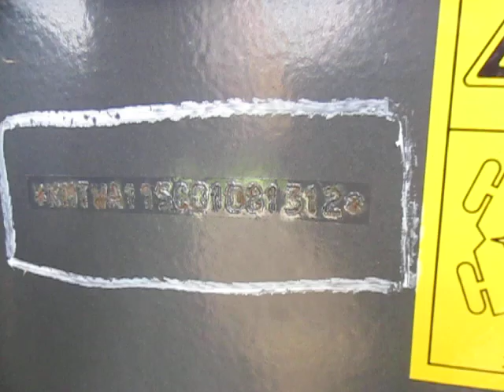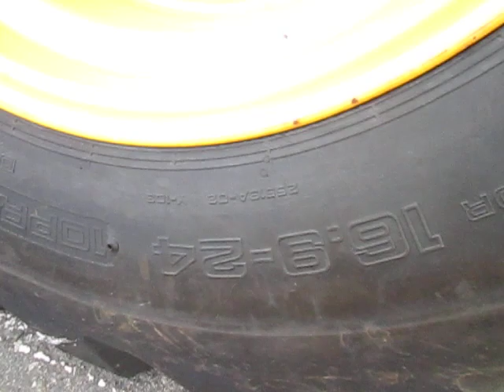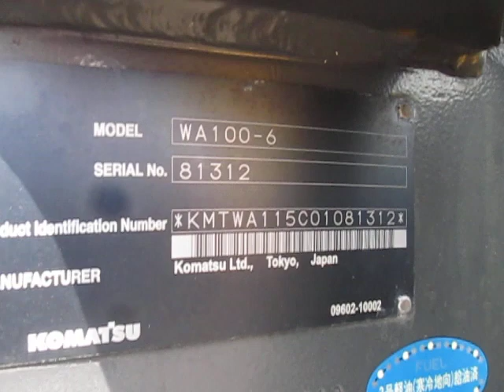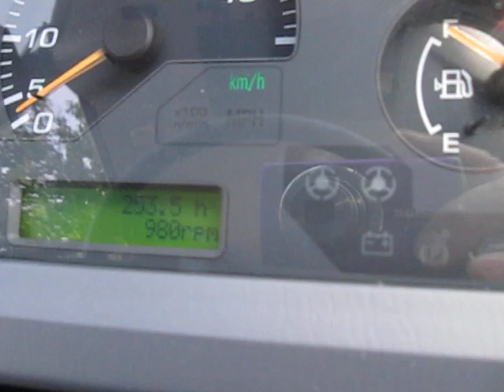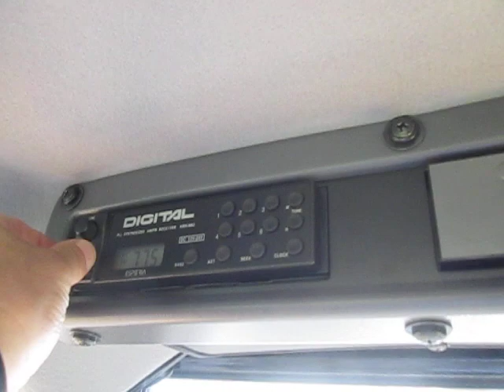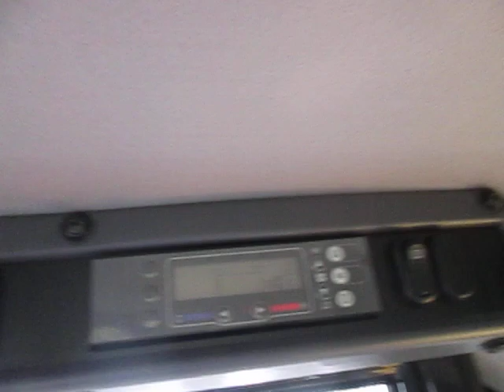☆SoldOut WA100 6 コマツ・ショベルローダ ２５３Hr 2012製☆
コマツ製　ショベルローダ仕様
型式：WA115－
１．３㎥
SoldOut   販売済！
☆走行時間：２６０Ｈｒ
（走行時間は伸びる事がありますご了承下さい)
＊その他　キャビン・ボディー・上物・サビ　キズ　フショク　凹凸 有ります。
＊現品でのお渡しになりますので、是非現車確認をお勧めいたします。
＊質問・現車・現品確認したい方はご連絡ください。（YouTubeを見たとTEL下-さい）

担当：石丸
携帯：０９０－７８０９－７３０９

ＦＴＲ３３Ｆ２ いすゞ　ロードスイーパー
型式：ＫＣ－ＦＴＲ３３Ｆ２改
車台番号：ＦＴＲ３３Ｆ２－＊＊＊＊０１３
☆車検有効期間　２７年　３月　５日
☆車両検査証・譲渡書・書類有ります
☆消費税込価格　￥３，４９０，０００☆
☆走行距離　１１８，０００ｋｍ
☆走行時間　３，０００Ｈｒ
タコグラフ年式　９８- ８月
（走行距離・走行時間は伸びる事がありますご了承下さい)

担当：石丸
携帯：０９０－７８０９－７３０９